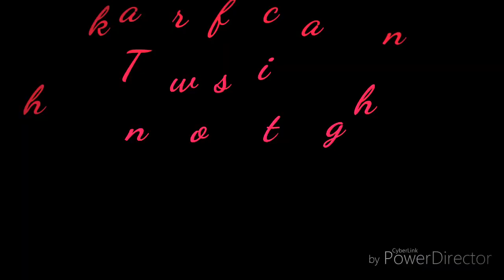Baku Airport Express Bus Ride at Dawn